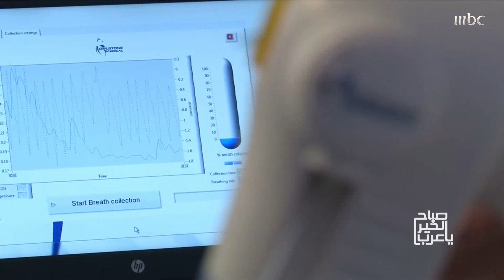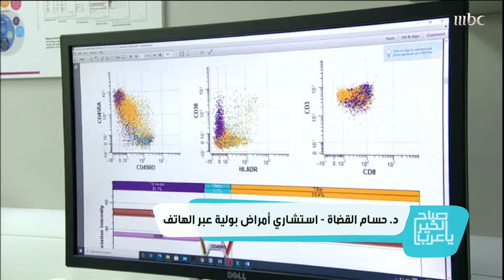ما لا تعرفه عن حملة موفمبر.. وأهم علاجات سرطان البروستات